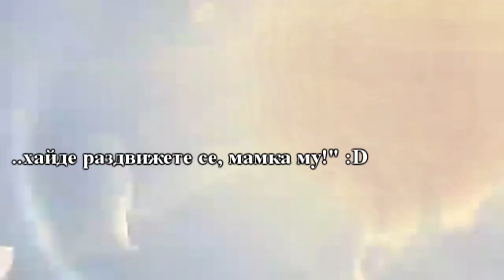I PLAYED A SHOW WITH 8 M/S!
Event: Super Heavyweight Fest @Mixtape 5, 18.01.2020
Адски много благодаря на: Организаторите; 8 m/s; Виктория Вучева и Филип Анселмото, който засне кадрите от клипа i iztarva da zasneme nai-interesnoto :@
(jk we lov u)

Setlist:
1. Brick By Brick (00:19)
2. Youngster (02:20)
3. Declamation (04:08)
4.The Strife And The Self-harm (06:52)
5. Endurer ft Stilyan from Feast Of Insanity (08:32)
6. Черни Лебеди (x)
7. If You Don't Know What To Say... (x)

И преди да завалят коментарите - не съм новият вокалист на групата.
Петьо имаше ангажимент и не успя за *този* концерт само. Much respect for the unruly son!!!

Edit: От днес, 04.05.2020г. групата си търси нов вокалист и се потвърди departure-a на Петьо :( Призовавам всеки aspiring вокалист да се пробва :)

~Shumen City/Noise Crew~